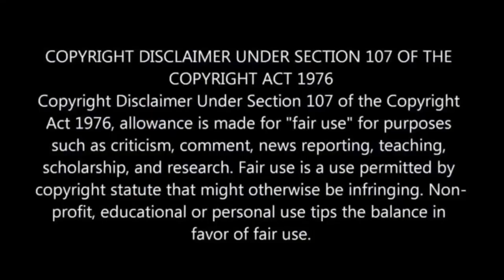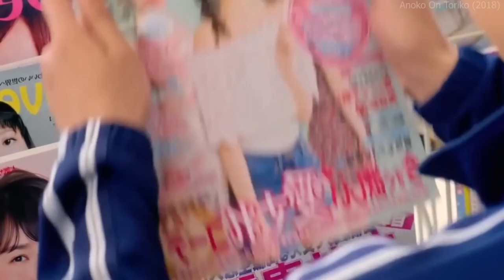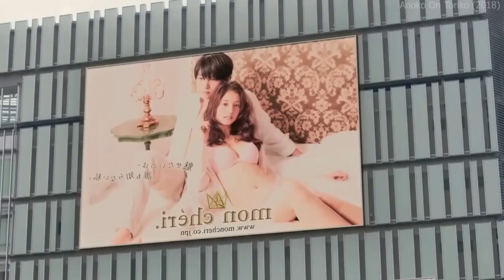Childhood Friends And Love Trangle | Movie Explained in Hindi/Urdu | Hindi Voice Over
Ano Ko No Toriko Movie Explained In Hindi & Urdu
All Movies Insight Hindi, channel provide hindi voice over Movies Hidden Explanation. don't worry about language problem, We explain about movie hidden story.

Explaine in Hindi Movies
Explained in Hindi Movies
Explained Animated movie
Explained in Hindi Film
Movie Hidden Explanation
Explained Film explanation in Hindi